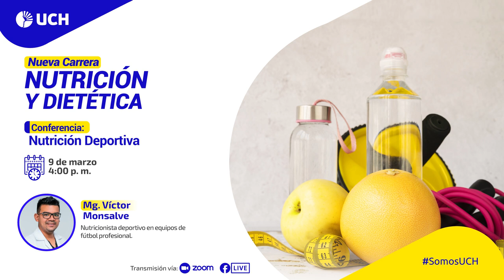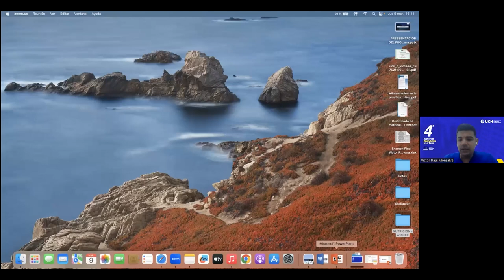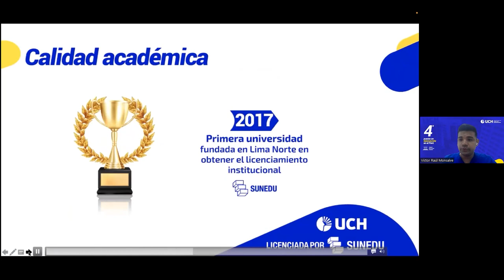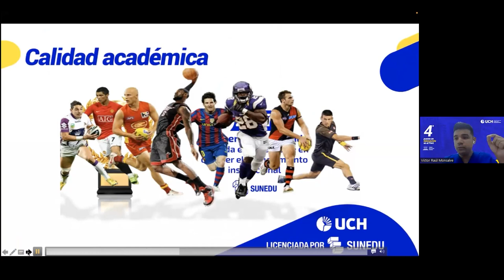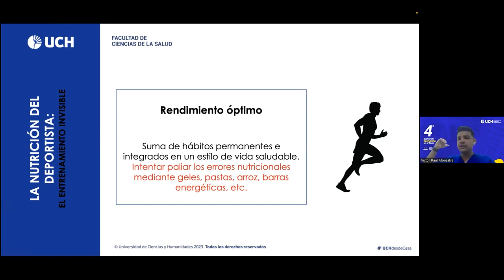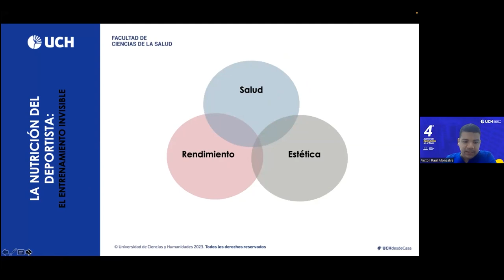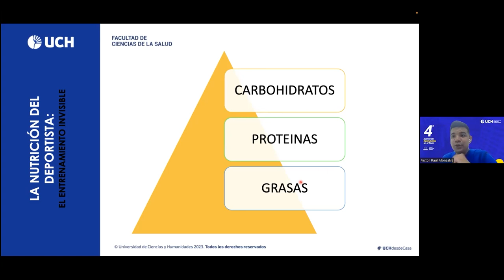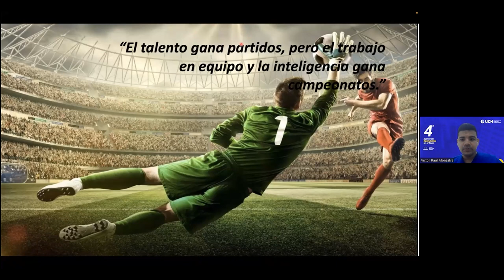NUTRICIÓN Y DIETÉTICA | Nutrición Deportiva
En el marco del lanzamiento de las 5 nuevas carreras profesionales de la UCH, hoy desarrollaremos la presentación de la carrera de NUTRICIÓN Y DIETÉTICA por medio de la Conferencia: Nutrición Deportiva, con la ponencia del Mg. Víctor Monsalve, docente universitario especialista en Nutrición deportiva, y actualmente es nutricionista deportivo del Club Universitario de Deportes.